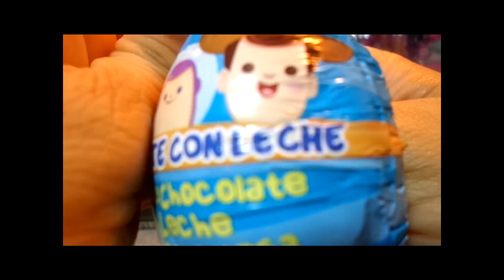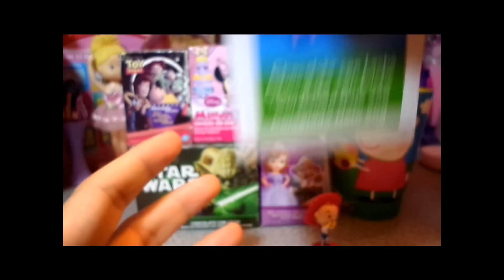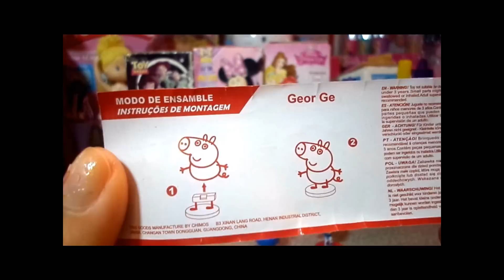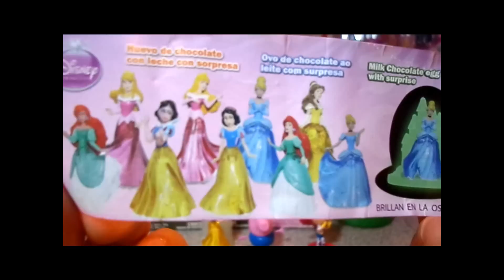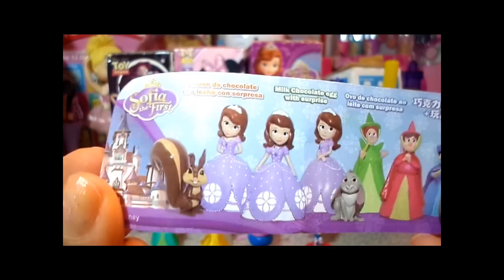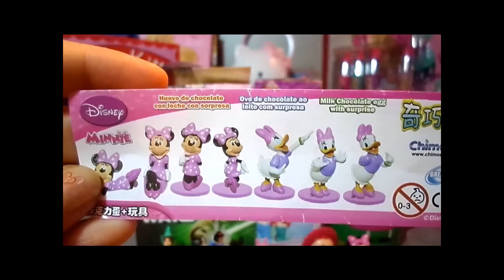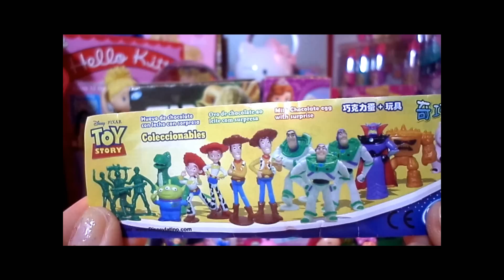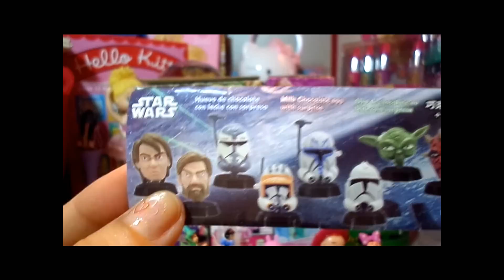SURPRISE eggs PEPPA PIG star wars MINNIE toy story PRINCESS disney princess Sofia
Surprise eggs
Super cute